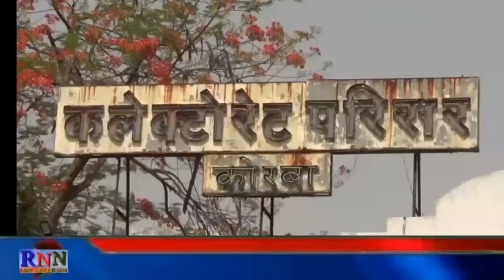रामपुर विधायक ननकीराम कंवर ने क्षेत्र के लोगो को पेंशन न मिलने की शिकायत कलेक्टर से की..